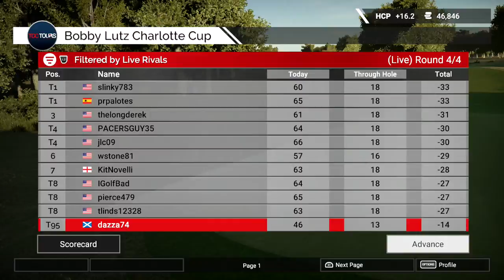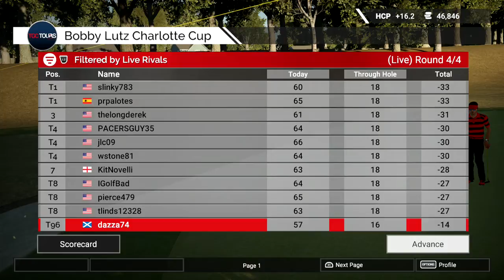The Golf Club 2 (PS4 Pro): TGCTours - Bobby Lutz Charlotte Cup - Final Round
TGCTours time.